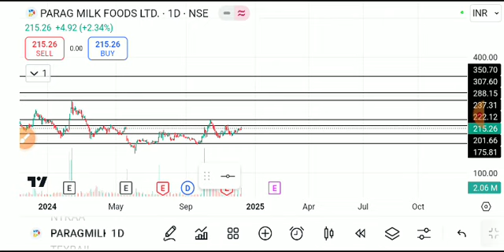PARAG MILK FOODS SHARE LATEST NEWS TODAY/PARAG MILK SHARE TARGET/PARAG MIK FOOD SHARE ANALYSIS